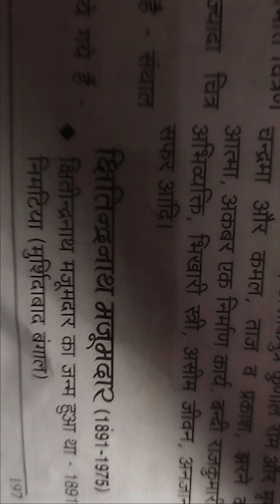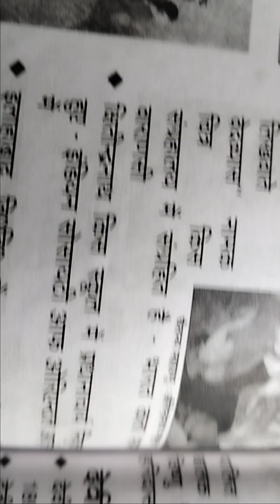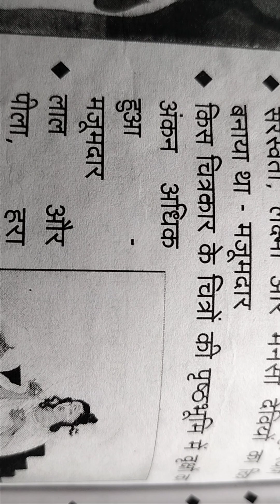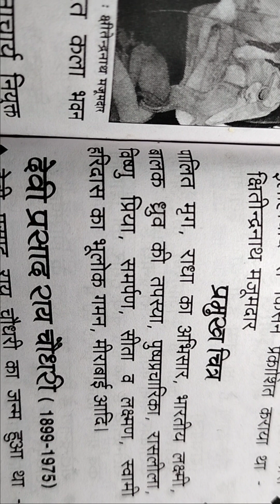Kshitindra Nath Majumdaar|Great Indian Artist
indian artist
kshitindra nath majumdar